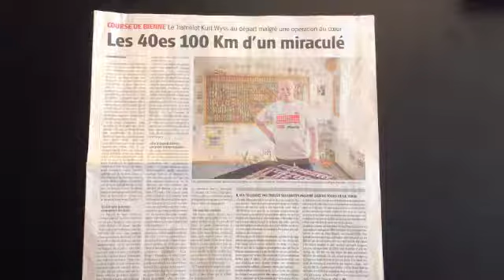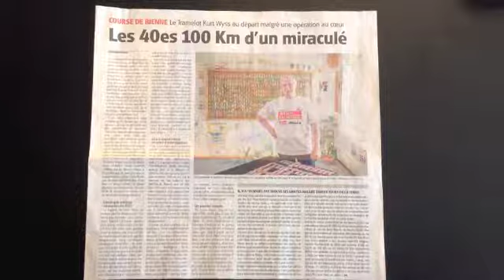guérisseur suisse Yvan Binggeli Le Yogi Twy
Témoignage d'un sportif hors normes des thérapies de son guérisseur Yvan Binggeli Le Yogi Twy